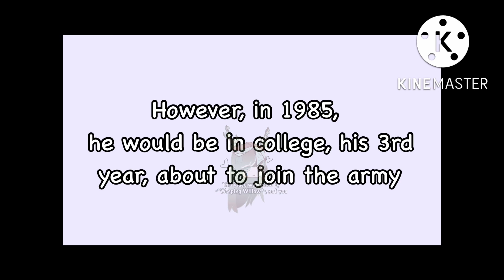I think I just met my dad in 1985! || my version :D